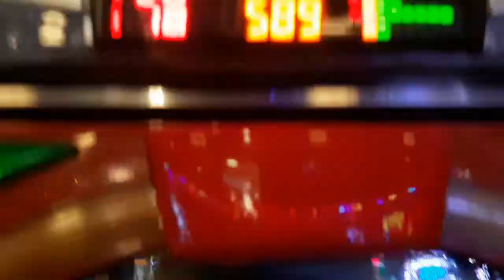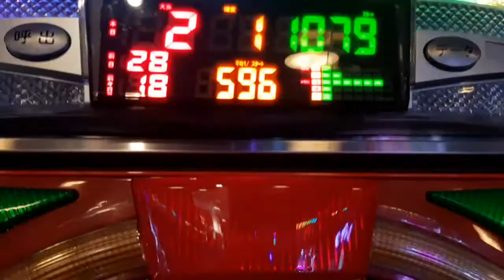【よく回るパチンコ】スタートチャッカー壊れる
スタートチャッカーが開いてよく遊べます(*^_^*)